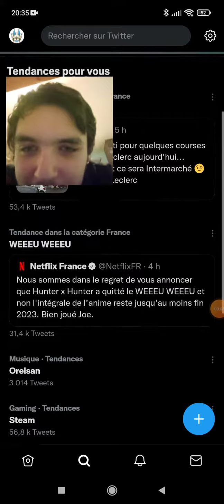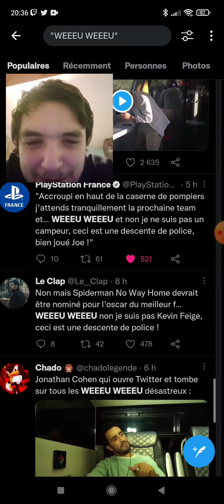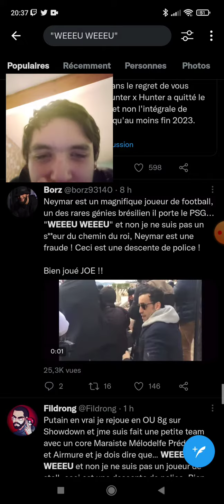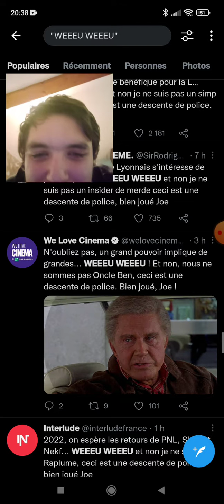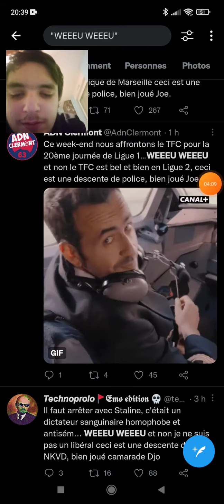Mini Réaction au WEUU WEUU de Jonathan Cohen twitter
N'hésitez pas à mettre le po...WEEU WEEU et non je suis pas un youtubeur de type Michou , ceci est une descente de police . Bien joué Joe.